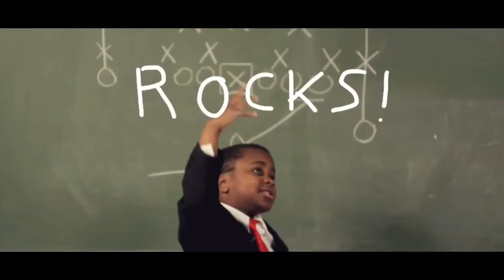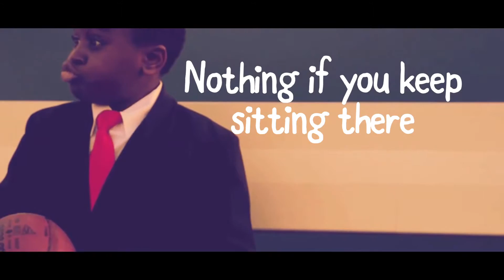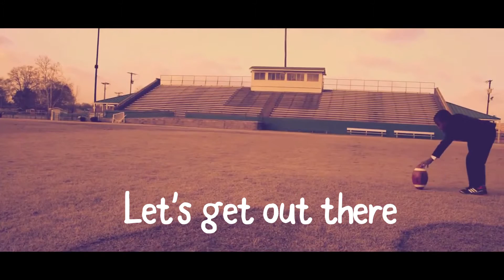Kid President Pep Talk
Everybody needs some positivity in their life